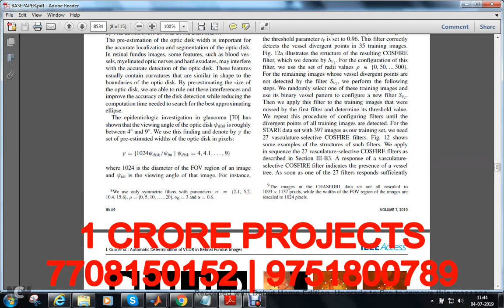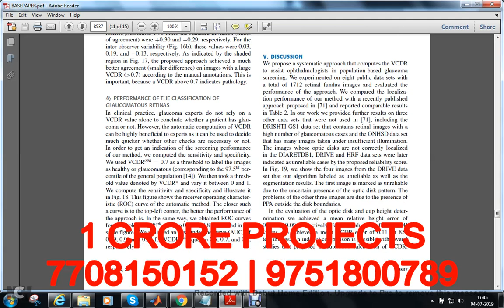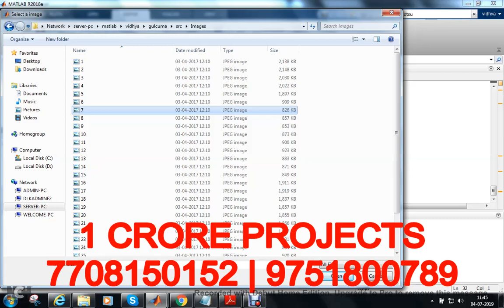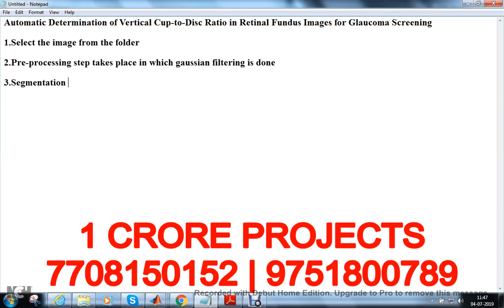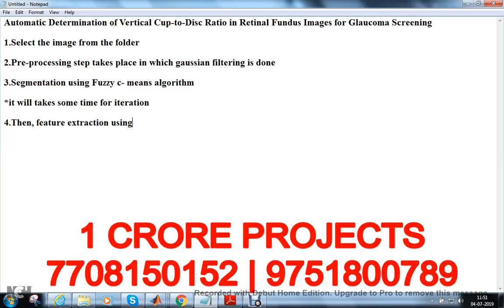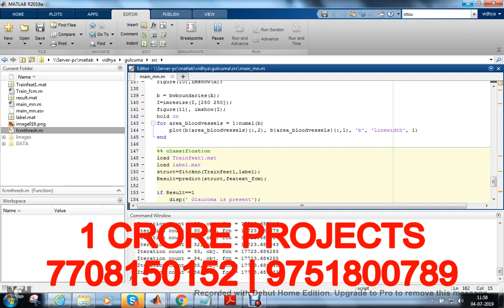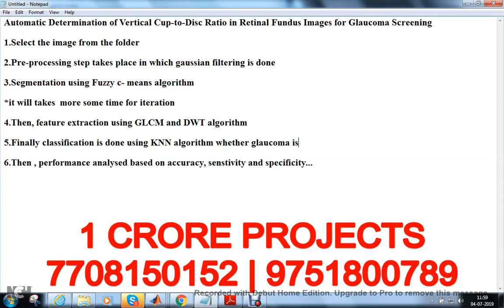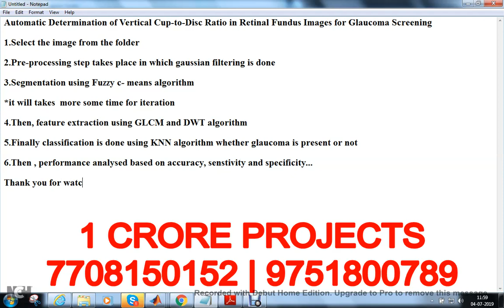Automatic Determination Of Vertical Cup To Disc Ratio In Retinal Fundus Images For Glaucoma Screenin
Automatic Determination Of Vertical Cup To Disc Ratio In Retinal Fundus Images For Glaucoma Screenin-1Crore Projects

1Crore Projects offer ENOUGH OF CLASSROOM KNOWLEDGE

CERTIFICATION FROM 1CRORE PROJECTS:
► Institution Scope

MISSION:
1. To offer top quality support that merge creativeness with value costs, while developing an effective relationship with our customers.
2. To regularly endeavor to fulfill or surpass our client needs and objectives of price, support, and selection.
3. To this end, we will execute regular opinions of the market to improve the customer business.

VISION:
1. We have a perspective to become a most significant and a powerful company to play a crucial part in business development.
2. We are dedicated to fulfill and go beyond our customer objectives by providing top quality solutions always.
3. To be the most passionately known organization in all our business sector while attempting to offer our customers with the best possible support.